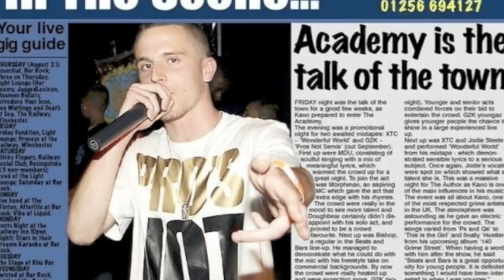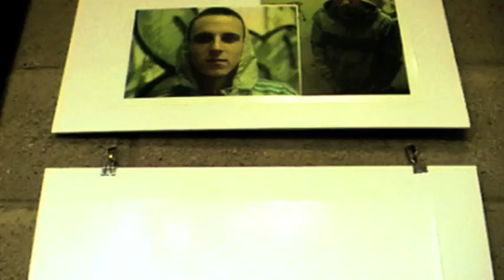Signal - Only One (Prod. By Urbanbwoy)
Dan Amps also known as Signal first music video. This is for his music assignment at college. Only One video produced and edited all by himself using iMovie so don't expect nothing major professional! Only One is a hit on his upcomming mixtape 'Demons In Disguise' . all support is appreciated!